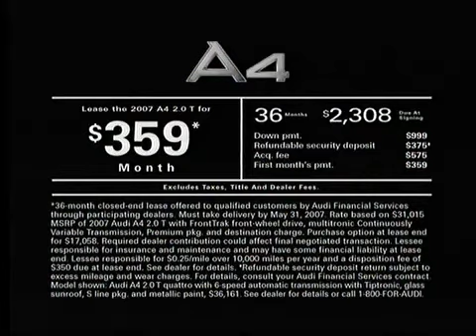Audi A4 parking